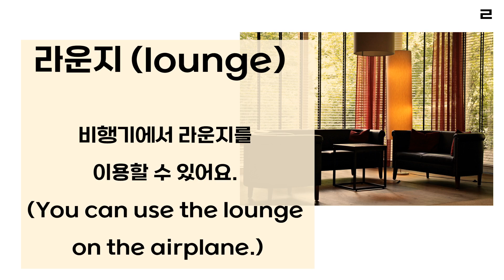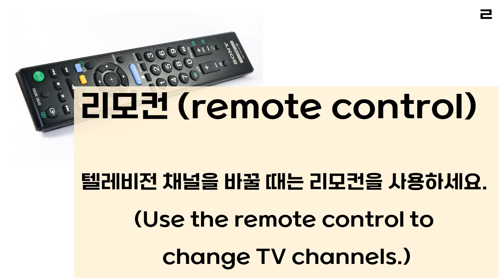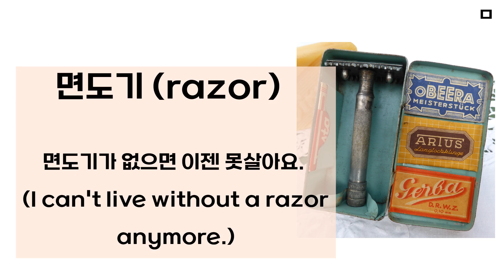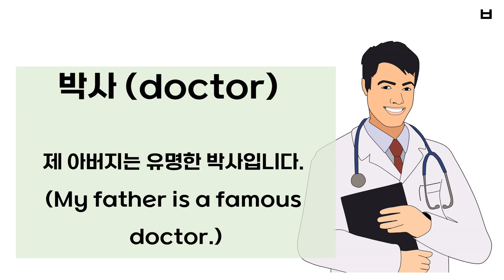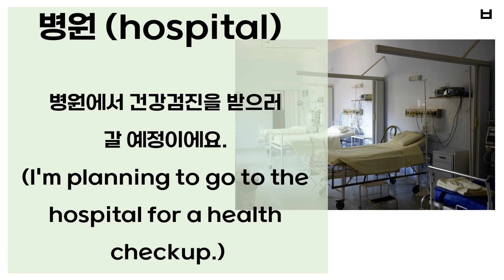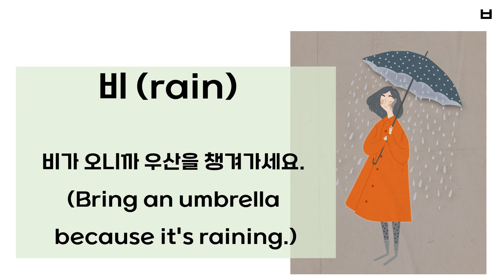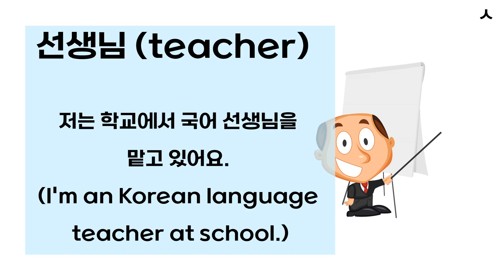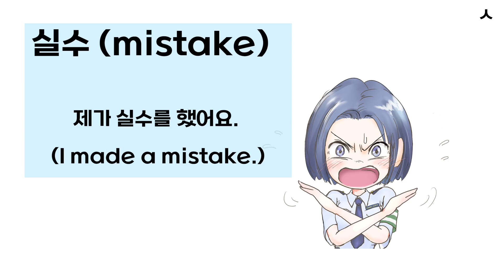"Korean Noun (2)" starting with “ㄹ,ㅁ,ㅂ,ㅅ” : basic and useful Korean Expressions.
"Korean Noun 명사 (2)" starting with “ㄹ,ㅁ,ㅂ,ㅅ” :  basic and useful Korean Expressions.

These are very useful expressions that used a lot in daily conversations.
I hope it helps you learn Korean easily.
If you have any questions about Korean language, please let me know.